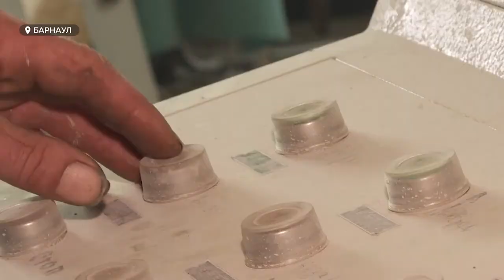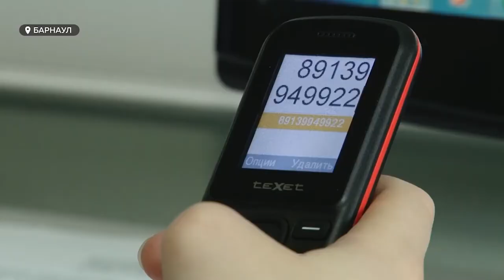Евгения Сорокина о выборе профессии. Как не прогадать и заработать хоть какую-то копейку | Сноска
Сложная политическая и экономическая обстановка уже отражается на жизни многих, в том числе молодого поколения страны. Особенно это ощущают студенты: вопрос о выборе профессии стоит остро! Как не прогадать и вообще заработать хоть какую-то копейку? Об этом мы говорили с Евгенией Сорокиной, которая сегодня занимает должность директора в  институте кадровых технологий